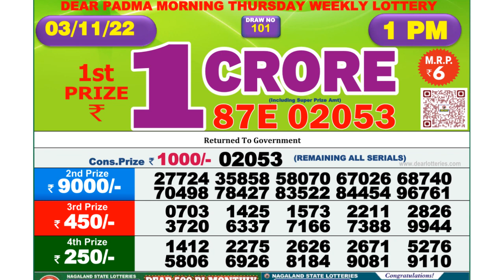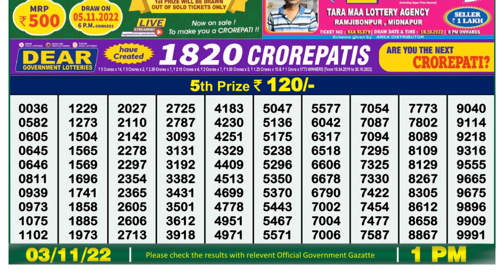Nagaland Lottery Sambad Live 1pm 03.11.21